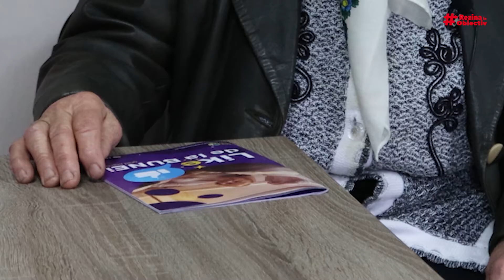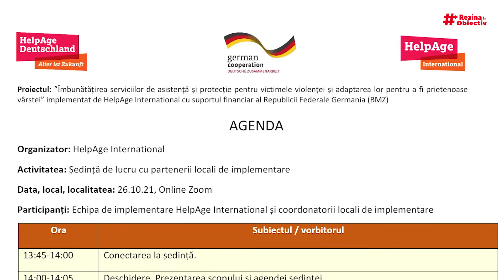Conexiuni între generațiile de la Cuizăuca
În ultimii patru ani, tinerii și vârstnicii din satul Cuizăuca, raionul Rezina, s-au  intersectat la un șir de activități. Această conexiune între generații face ca unii de la alții să învețe lucruri utile în viață, de la pregătirea bucatelor până la diverse  lucrări agricole. În același timp, vârstnicii învață de la tineri cum să folosească tehnologiile moderne, cu atât mai mult că 20 de pensionari din sat au primit câte un telefon mobil  cu internet și convorbiri gratuite.

Actualmente, AO „Pro Impuls” implementează trei proiecte, beneficiind de trei granturi: de la Republica Federală Germania - proiectul ce promovează nonviolența în familie, în special în raport cu vârstnicii; Programul Fondului ONU pentru Populație (UNFPA) susține digitalizarea vârstnicilor;  Agenția Elvețiană pentru Cooperare și Dezvoltare vine cu un suport în promovarea modului sănătos de viață în cadrul proiectului „Viață Sănătoasă: reducerea poverii bolilor netransmisibile”.

Mai multe detalii în reportajul pregătit de RezinaÎnObiectiv.